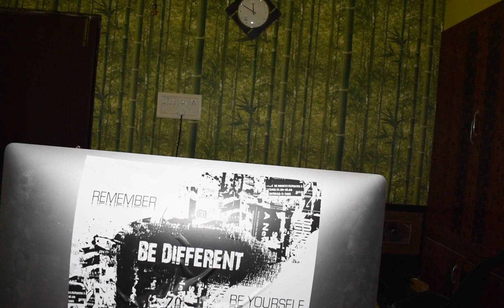REASON WHY I DIDNT UPLOAD FOR LONG TIME (SORRY)